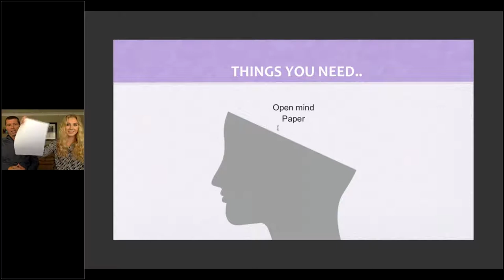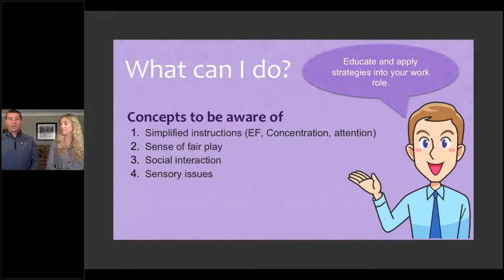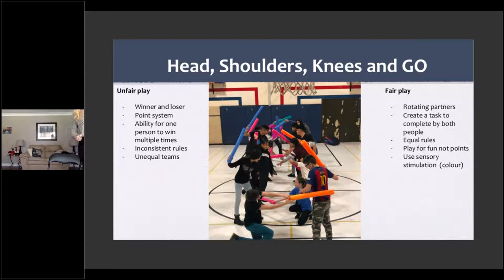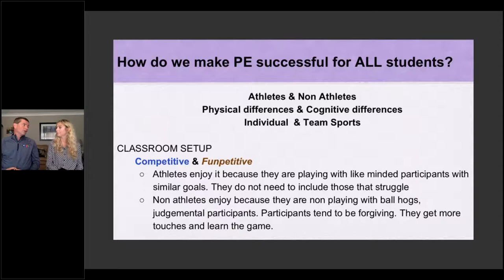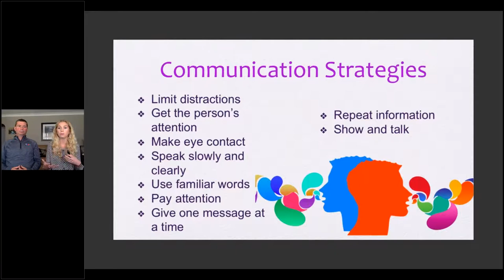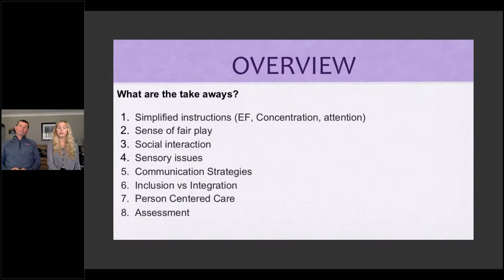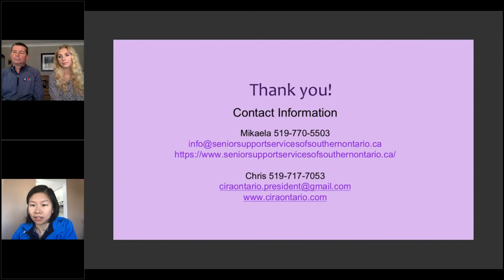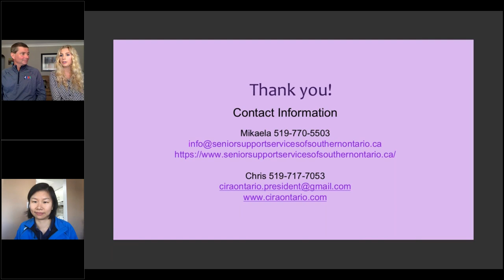Any Game, Any Brain - PHE Spotlight Series (May 13, 2020)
Session Description:
This CIRA Ontario workshop will examine the functions of the brain and how it can be stimulated through physical activity. Through adaptive games, individuals will learn how to break down activities for all cognitive abilities. This will be a hands-on workshop that will teach individuals a wide variety of adaptive games that target all age groups including individuals with cognitive impairments.

Presenters Bio:
Chris Wilson is the President of CIRA Ontario and OIRA Ontario. He is also a Course Director at OELC (Ontario Education Leadership Centre) and a Physical Education teacher for 31 years. Chris has written 10 resources for CIRA Ontario and contributed to OPHEA. He has presented across Canada and the United States in both workshops and keynote addresses. He is also a PHE National Award recipient for teaching excellence in Physical education.

Mikaela Wilson is a graduate of McMaster University with an Honours degree in Gerontology and Health studies with a certificate in Applied Behaviour Analysis. She is an alumni and staff member at the Ontario Education Leadership Center. Mikaela is the Author of CIRA Ontario's newest resource "Any Game for Ant Brain" She is the co-founder of "senior Support Services of Southern Ontario", a company that focuses on helping older adults through their cognitive, physical and emotional struggles.

PHE Spotlight Series is a series of free, virtual professional development workshops to support and advance quality physical and health education.